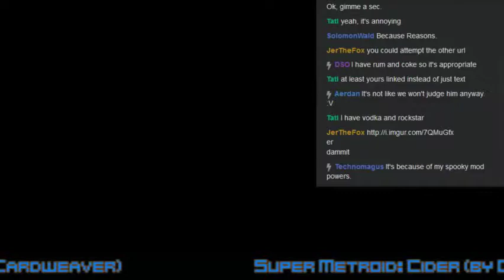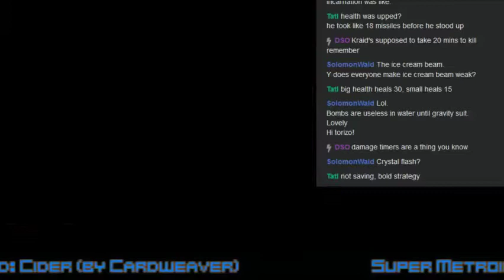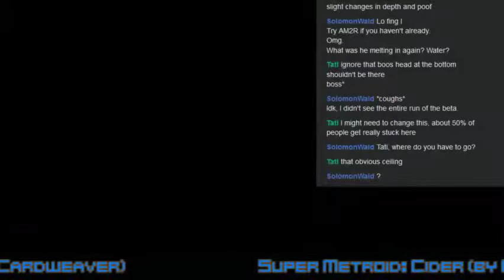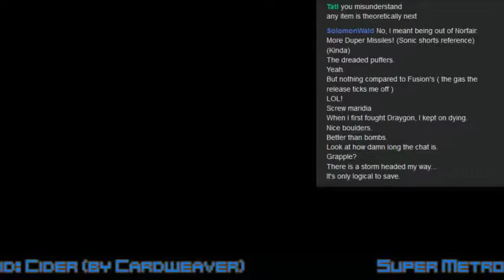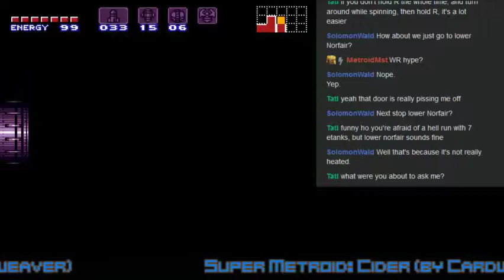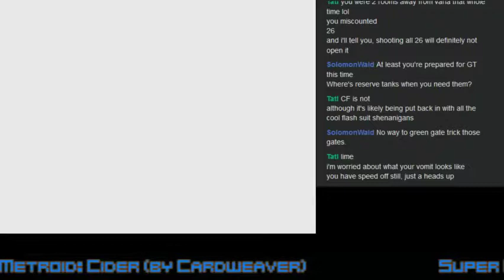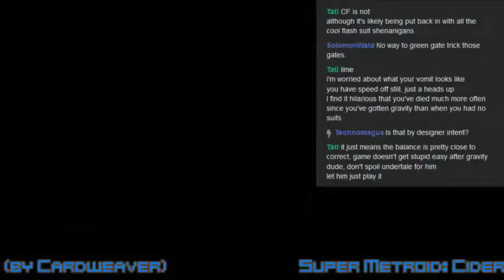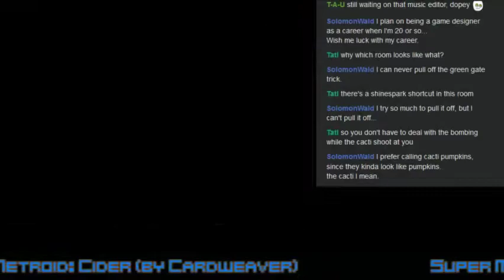Super Metroid: Cider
I give a hack currently WIP from Cardweaver a go. I was expecting it to be underwater hell, but what ended up happening was it was just underwater. It's definitely a lot of fun!